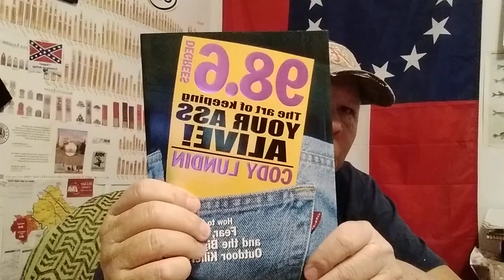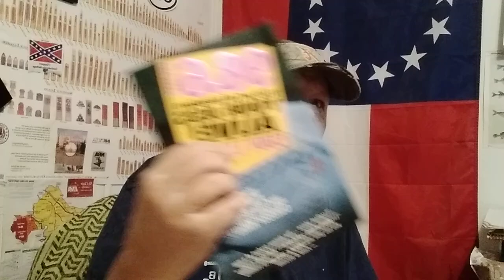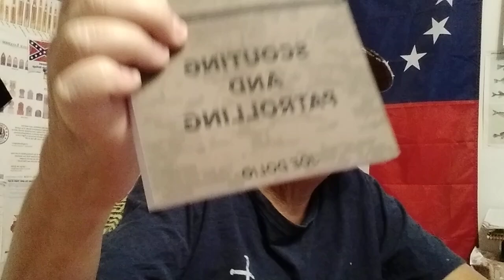Additions to my preparedness library